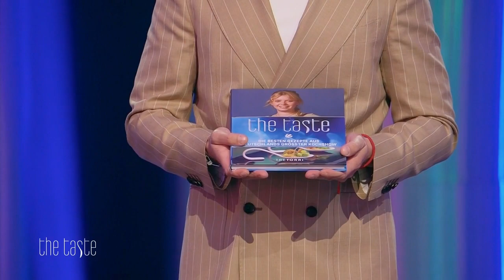EINFACH GENIAL! Wie lautet das Thema der Abschlussprüfung? | 5/6 | The Taste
Frauenpower herrscht im großen Finale! Hanna, Katrin und Paula müssen ihre Abschlussprüfung bestehen und die Coaches zum letzten Mal mit der eigenen Kochkunst überzeugen! Überraschend für alle kommt das Kochthema von keinem geringeren als Frank Rosin! Welcher Herausforderung müssen sich die Kandidatinnen stellen?

Deutschlands größte Kochshow "The Taste" geht in die nächste Runde. 16 Hobby- und Profiköche kämpfen darum, die Coaches Frank Rosin, Tim Raue, Alex Kumptner und Alexander Herrmann sowie hochkarätige Gastjuror:innen mit dem besten Löffel zu überzeugen.

Welche Hobby- und Profiköche aus ganz Deutschland können sich einen Platz in einem der Teams sichern? Welche Kandidaten machen dieses Jahr das Rennen? Und wer erhält am Ende ein eigenes Kochbuch plus das Preisgeld von 50.000 Euro?

Für alle, die nicht mehr bis zur neuen Staffel warten können, gibt's hier schonmal alle ganzen Folgen der letzten Staffeln, Highlights, Rezepte und exklusive Profi-Tipps, Kandidaten-Tipps sowie Interviews mit den Kandidaten und Coaches.